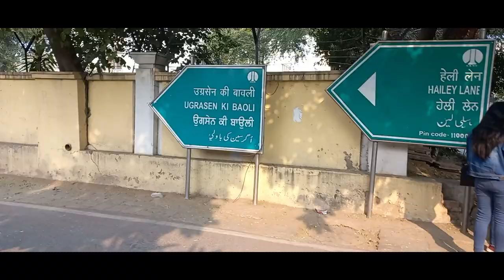Trip To Bangla Sahib || Famous Gurudwara Of Delhi || Agrasen Ki Baoli Haunted Place in Delhi